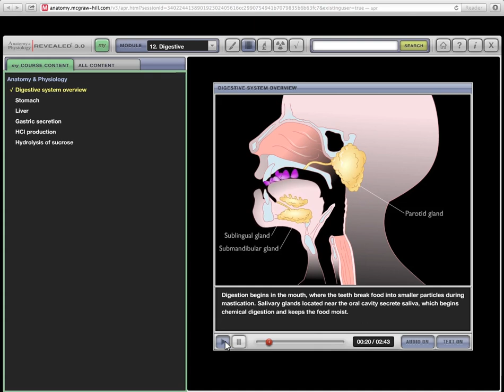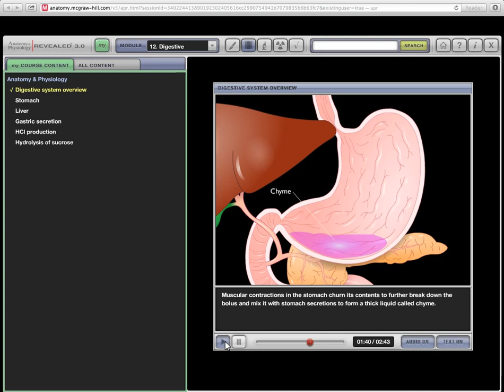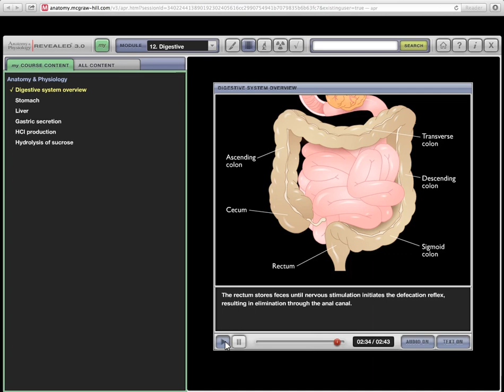Digestive system overview